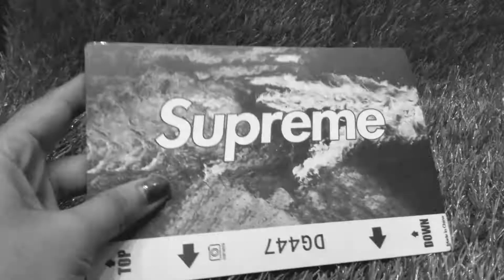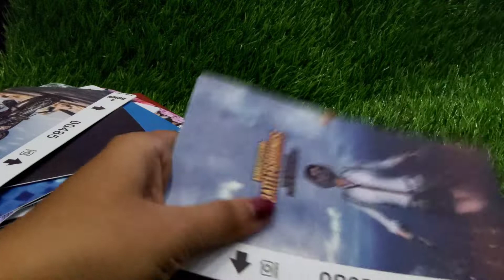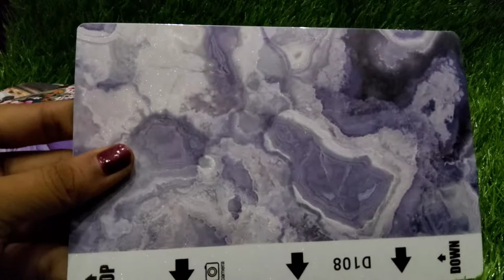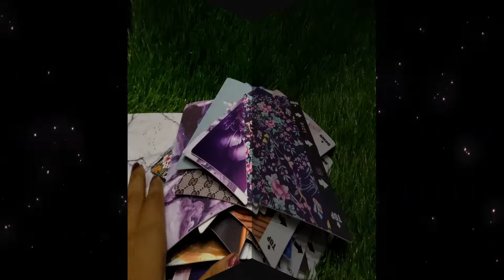MATTE mobile back Skins @ NEXTGEAR TECHNOLOGIES..contact;9966551234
From NextGear Technologies GUNTUR ANDHRA PRADESH .All machineries are available with quality and reasonable prices
for any queries or doubts we are here to clerify with detailed information